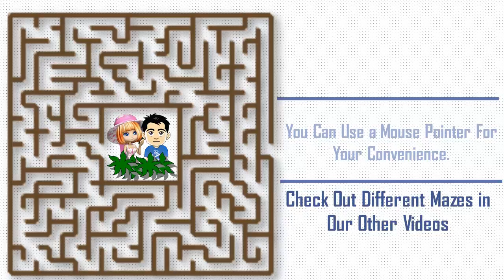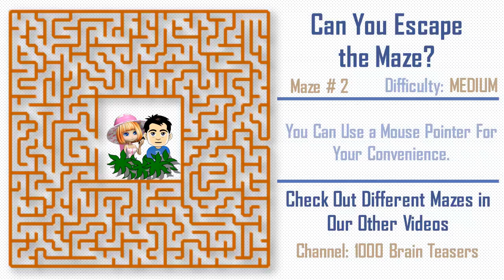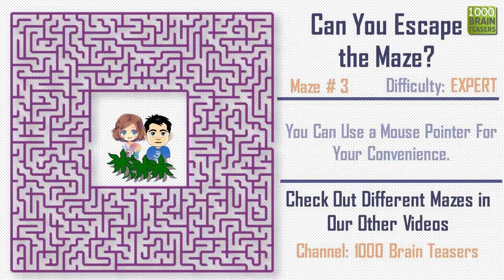MAZE #140. 90% of people fail to escape this maze | 1000 Brain Teasers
Hey Guys!
Check out this Puzzle game. Test yourself: Can you help the couple to get out of the Maze?
Improve your attention with this puzzle game - Escape the Maze. Test yourself for attentiveness

We have Mazes with three types of difficulties: Easy, Medium, Hard. Try them all. If you can solve the hard ones easily, then we are ready to make extra hard ones. They will be special. In couple days we’ll upload them.

HAVE FUN!